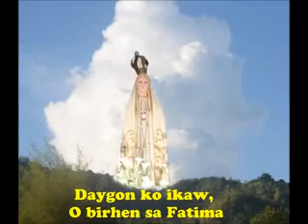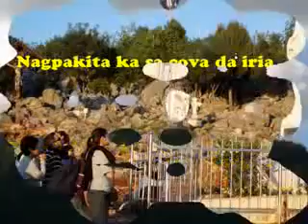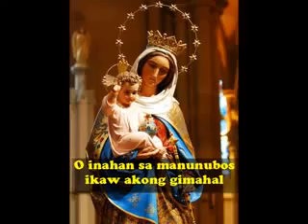O BIRHEN SA FATIMA